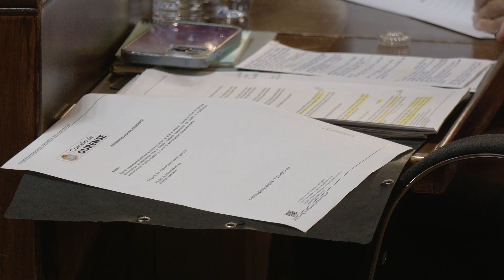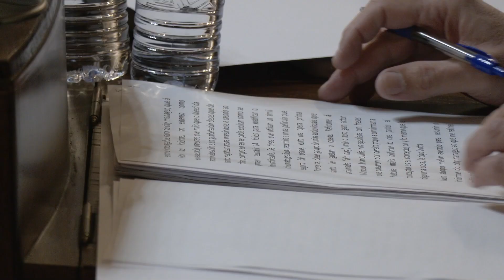El Concello de Ourense gasta un millón en tres meses en contratos a dedo